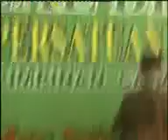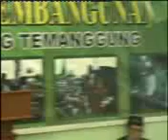PENGAJIAN KH HARIS SHODAQOH 03